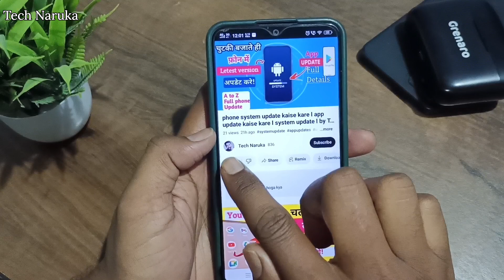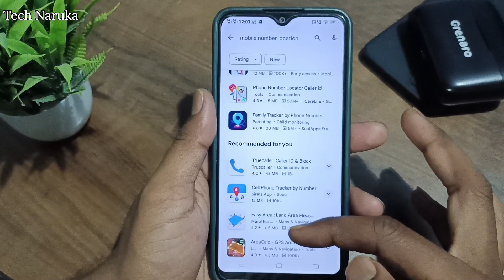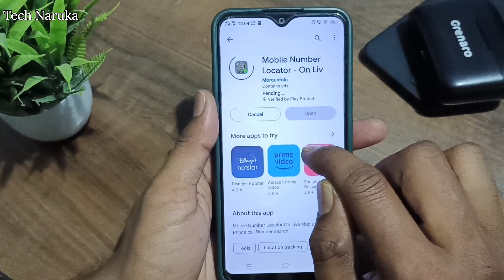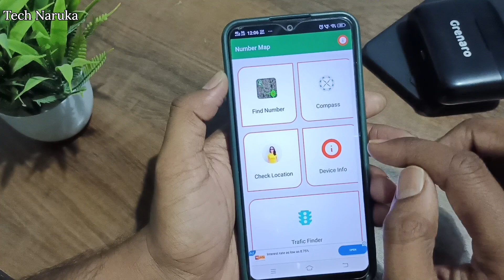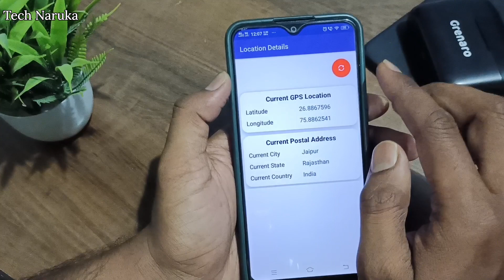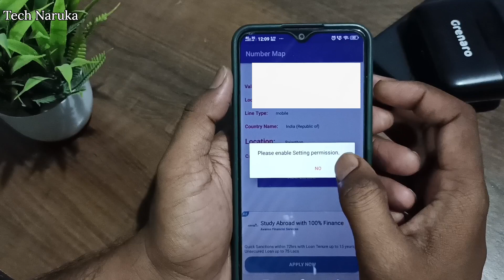mobile number location tracker l how to track mobile number location l number location l Tech Naruka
mobile number location tracker l how to track mobile number location l number location l Tech Naruka@GauravRaajput9